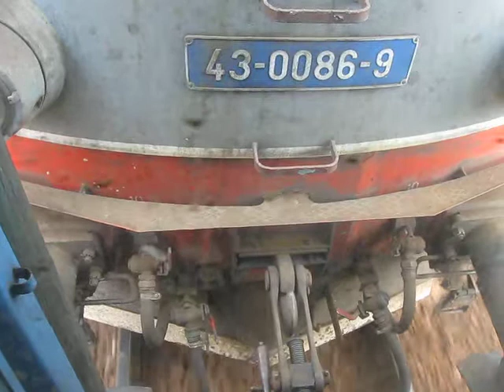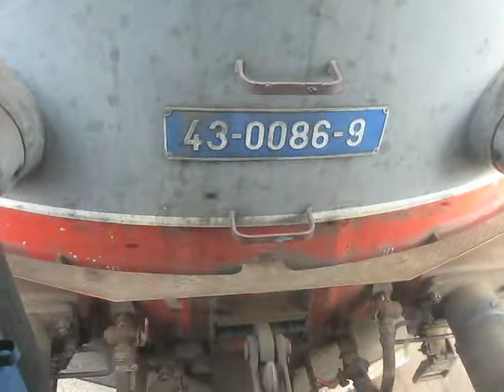EC-ul 0086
La tractiunea trenului 2303 Deva-Teius...Locomotiva e buna de numa',dar vagoanele erau sub orice critica :|